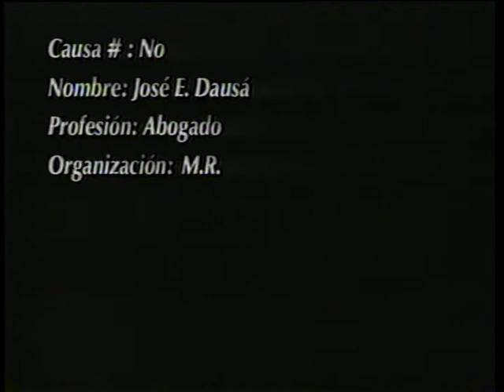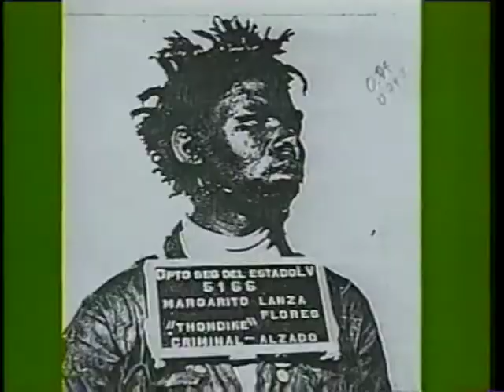Al Filo del Machete (Part. IV) - Instituto de la Memoria Histórica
"Al Filo del Machete" es el testimonio de un grupo de sobrevivientes que enfrentaron en la guerra civil que padeció Cuba en la década del 60, la brutalidad represiva de un régimen totalitario. Este contar ejemplifica que decenas de miles de cubanos tuvieron que recurrir al supremo recurso de la rebelión como única alternativa para preservar sus derechos y libertades